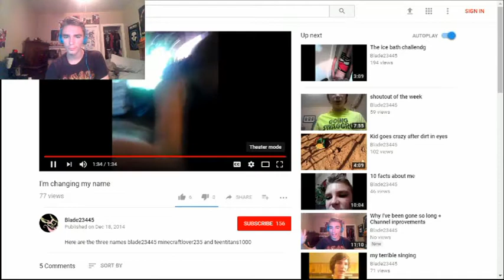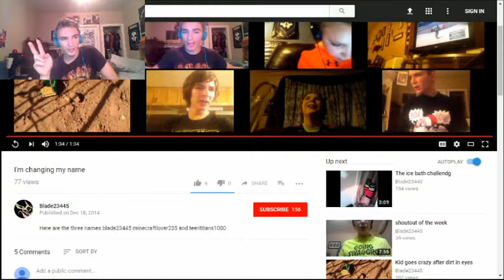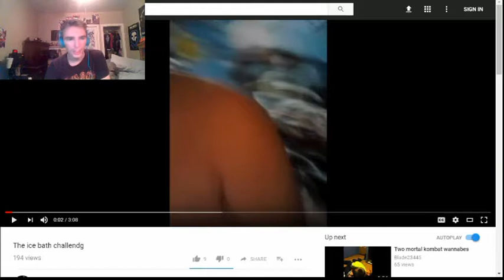Reacting to my old videos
Hey guys Blade23445 here and today I'm doing something special for everyone and this video I will be reacting to my old videos